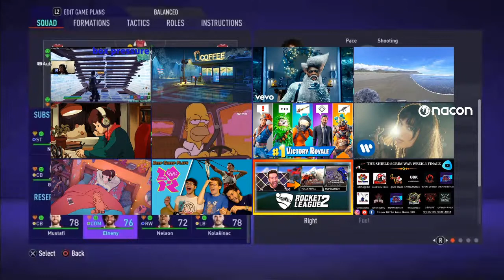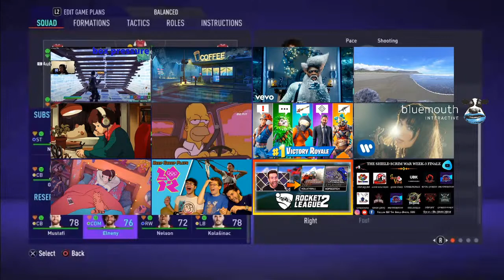Barry O'Connor playing FIFA! AFL Gamers Network!